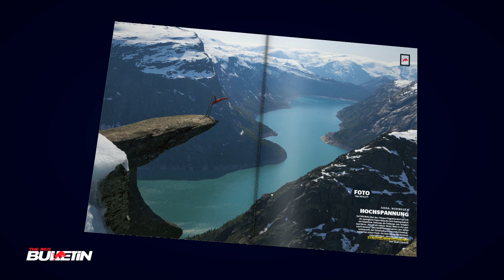The Red Bulletin / August 2012 (Austria)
„Du fühlst dich wie ein Gladiator."
Linebacker sind die wirklich harten Jungs im American Football. Der gefürchtetste von ihnen ist DeMarcus Ware, die Dampfwalze der Dallas Cowboys. The Red Bulletin hat den gefährlichsten Mann der NFL getroffen -- und einen warmherzigen, sensiblen, humorvollen Familienvater kennen gelernt.

„Niesen wäre tödlich."
Etwa 70 Sprengstoff-Experten weltweit machen Bomben unschädlich, die von Lichtschranken oder Bewegungsmeldern gesichert, mit tödlichen Bakterien versetzt oder am Hals einer Geisel angebracht sind. Sie arbeiten ohne Schutz, mit bloßer Hand. Eine Reportage aus dem Leben der Handentschärfer.

„Das ist wie Schlafen in einer Waschmaschine."
Rennyachten mit dem Stückpreis von neun Millionen Dollar werden von den weltbesten Seglern über die Ozeane geprügelt, 72.000 Kilometer weit, über hochhaushohe Wellen, durch eisige Stürme und tropische Orkane, von November bis Juli: das Bord-Tagebuch des Volvo Ocean Race.

„Ich will mithelfen, diesen Irrsinn zu stoppen."
Kein anderer Fotograf kommt Tieren näher als Benny Rebel: Der aus dem Iran stammende Deutsche zeigt seine atemberaubendsten Bilder von Krokodilen, Geparden, Löwen, erzählt vom Umgang mit dem Risiko und von seiner Mission: „Meine Fotos sind Mittel zum Zweck. Ich bin zuallererst Umweltschützer."

Und sonst?
Der Countdown läuft: Felix Baumgartner im letzten Teil unserer großen Red Bull Stratos-Vorschau. Jef Hickey, der Roadie von Megadeth und Madonna. Notting Hill: Der Londoner Carnival-Guide. Akte (Blani)X III: Fünf Skydiver und zwei Segelflugzeuge im Geschwader. Was hat Steve Carell zu Steve Carell gemacht? Wieso ein Katamaran schneller ist als der Wind. Kiteboard-Topstar Aaron Hadlow im Körper-Check. Das Red Bull TV-Fenster beflügelt ServusTV täglich neu.